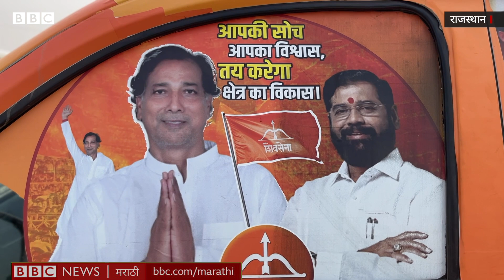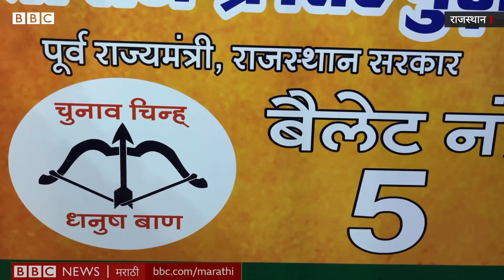Eknath Shinde च्या Shiv Sena चा Rajasthan Election मध्ये उमेदवार, Red Diary आणणारे Rajendra Gudha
राजस्थानचे वादग्रस्त व्यक्तिमत्व राजेंद्र सिंह गुढा - ज्यांची लाल डायरी यावेळी निवडणुकीचा मुद्दा बनली आहे, त्यांनी अलीकडेच एकनाथ शिंदे यांच्या शिवसेनेत प्रवेश केला आहे.
याआधी त्यांनी बसपकडून निवडणूक लढवली आणि नंतर काँग्रेसमध्ये प्रवेश केला, आणि त्यानंतर ते मंत्री झाले.
मात्र गेहलोत यांच्यावरील आरोपांमुळे त्यांची सरकारमधून हकालपट्टी झाली. आता ते राजस्थानमध्ये एकनाथ शिंदे यांच्या शिवसेनेचा चेहरा आहे. पण त्यांनी भाजप किंवा इतर पक्षांमध्ये न जाता, शिवसेनेत प्रवेश का केला?

पाहा हा विशेष रिपोर्ट.

रिपोर्ट - प्राची कुलकर्णी
कॅमेरा - नितीन नगरकर